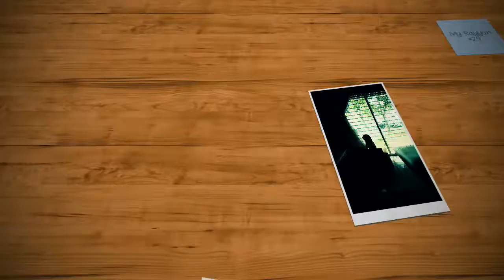My Rayyan Edit #1